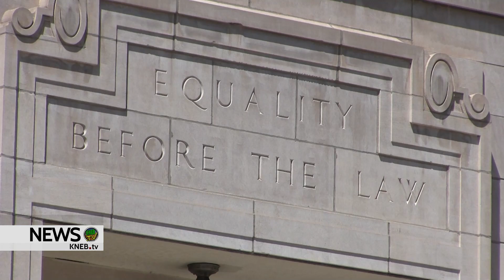Riley Lenhart Trial Date Set for October